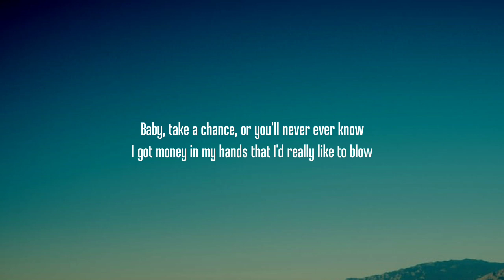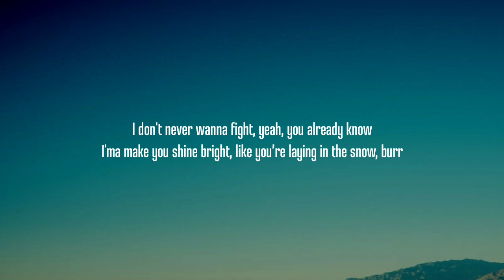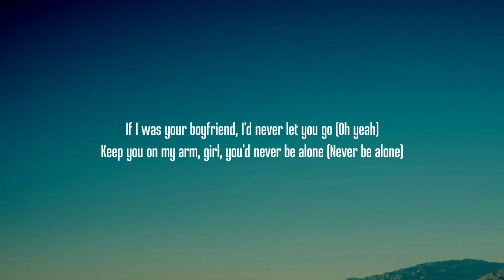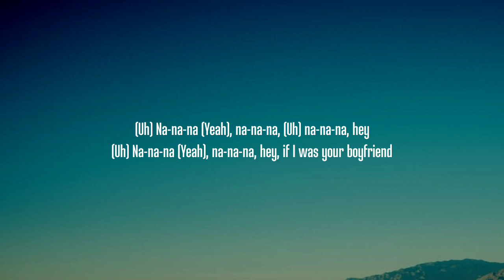Justin Bieber - Boyfriend (Lyrics) "If I was your boyfriend I'll never let you go" [Tiktok Song]